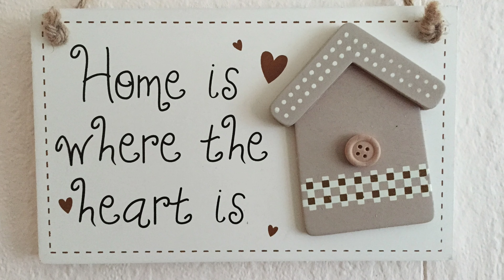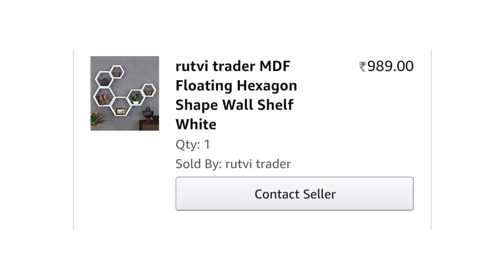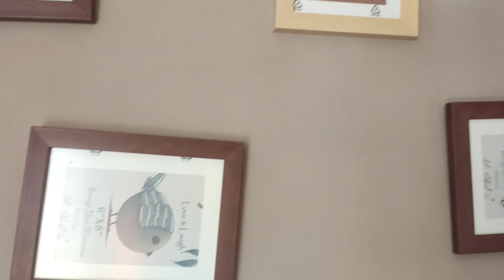Amazon Home Decor Part 1 | Vintage clock, Shelves & Photo Frames | Decor & Organisation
Amazon home decor haul part 1. in this video i will be showing you guys all the wooden shelves and a vintage antique wall clock i bought from amazon.